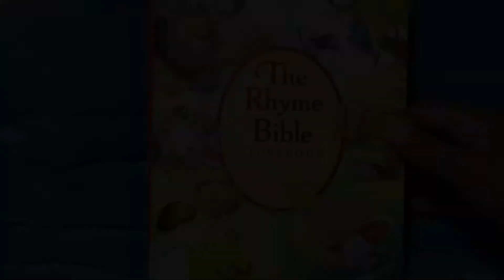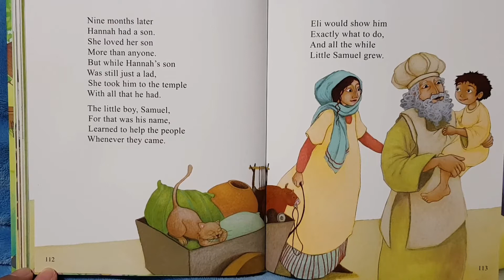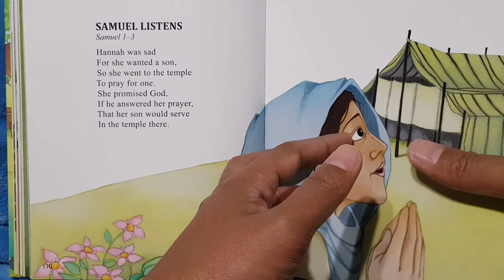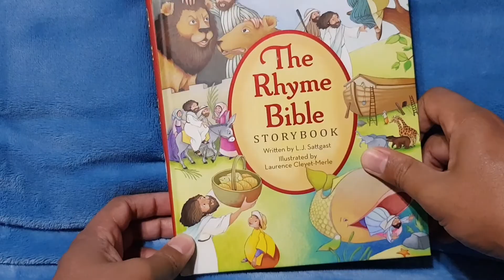Oh Well Bible Story Time | Samuel Listens (The Rhyme Bible)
Samuel Listens
The Rhyme Bible Story Book
Written By: L.J. Sattgast
Illustrated By: Laurence Cleyet-Merle

Samuel Listens is a story adopted from the book of Samuel, Chapters 1 to 3.

Music